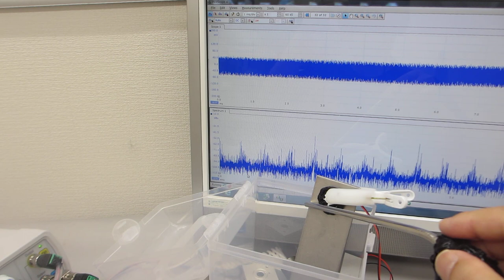超音波発振制御プローブのメガヘルツ超音波による、表面処理実験－－２００ＭＨｚ以上の高調波による表面残留応力の緩和・均一化処理－－（超音波システム研究所）